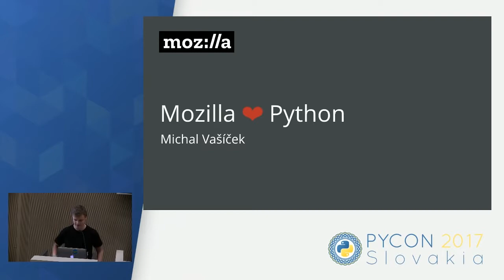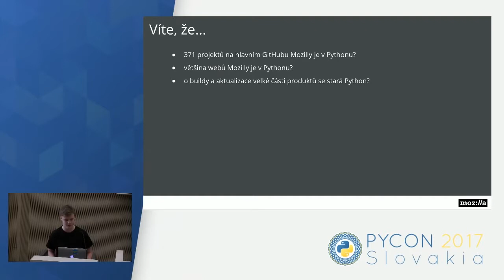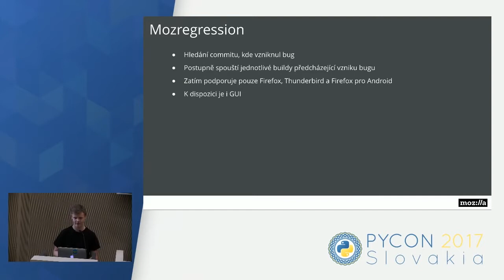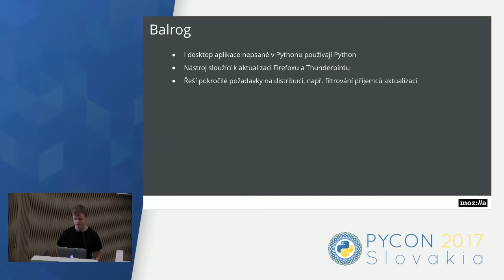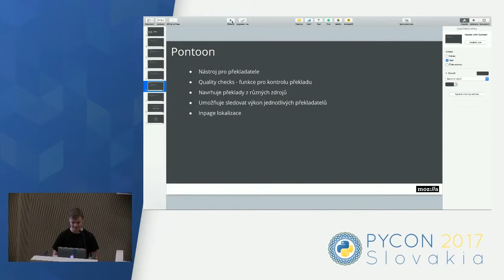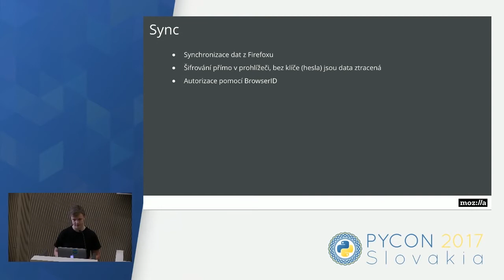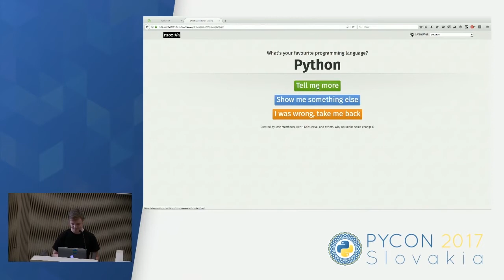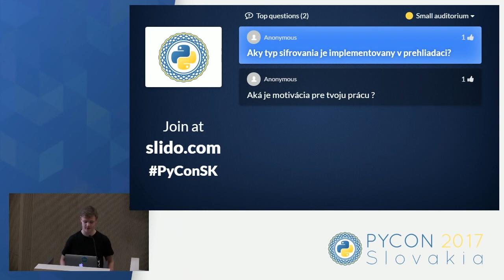Michal Vašíček - Mozilla ❤ Python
Mozilla a Python jsou nerozlučná dvojka, přestože to mnoho lidí neví. Python pohání serverové služby, nástroje pro přispěvatele projektu Mozilla i webové stránky. Ukážu některé z nich a pokud vás nebaví jenom přihlížet, dozvíte se také, jak se zapojit do vývoje.